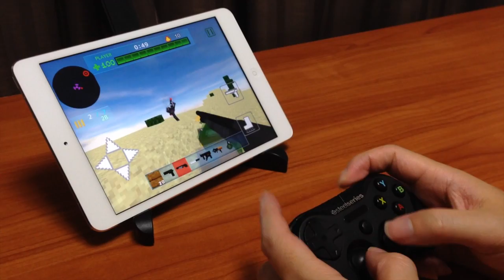Death Blocks 2 iPad + SteelSeries Stratus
Death Blocks 2 gameplay with iPad mini retina + SteelSeries Stratus